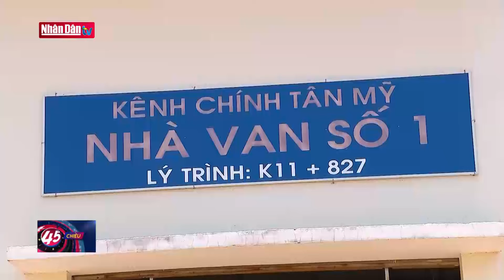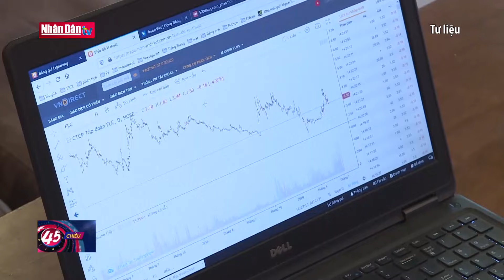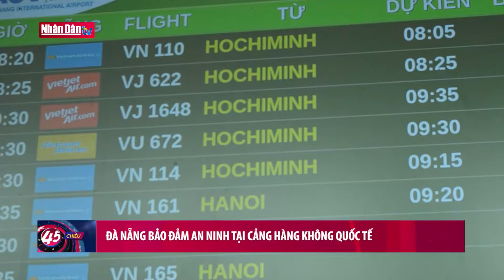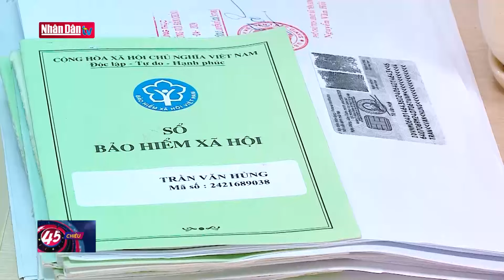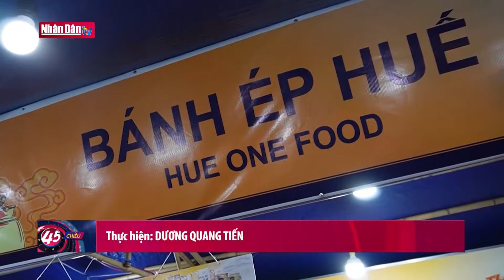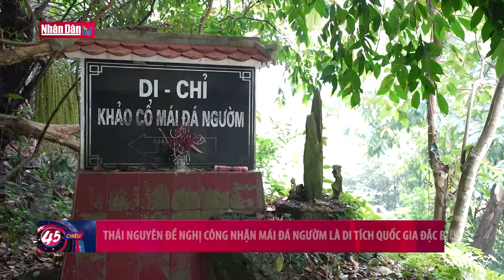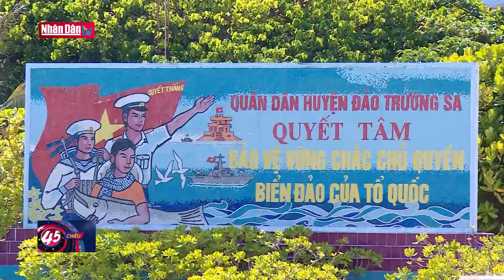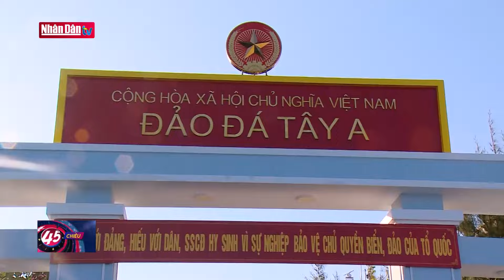Tin tức mới nhất: Thủ tướng Phạm Minh Chính khảo sát tình hình khô hạn tại Ninh Thuận | Đảng với Dân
Trong chương trình công tác tại Ninh Thuận, Thủ tướng Phạm Minh Chính đã đi thị sát, tìm hiểu tình hình hạn hán, kiểm tra công tác ứng phó khô hạn trên địa bàn tỉnh, khảo sát việc vận hành hệ thống thủy lợi Tân Mỹ, thăm hỏi, động viên người dân bị ảnh hưởng bởi hạn.
Với khí hậu khô nóng, gió nhiều, bốc hơi mạnh, lượng mưa chỉ khoảng 700-800 mm một năm, Ninh Thuận được xem là vùng khô hạn nhất cả nước, mùa khô kéo dài 9/12 tháng trong năm.
Mặc dù đã có các giải pháp công trình, phi công trình, sử dụng tiết kiệm nước nhưng do ảnh hưởng của hiện tượng El Nino nên từ đầu năm 2024 đến nay, tỉnh này hầu như không mưa, ngày nắng kéo dài.
Theo tỉnh Ninh Thuận, có nguy cơ xảy ra hạn hán thiếu nước cục bộ tại các huyện Ninh Sơn, Bác Ái, Ninh Hải, Thuận Bắc, Thuận Nam; khả năng xuất hiện tình trạng xâm nhập mặn cục bộ vào sâu trong sông. Hiện, dung tích trữ tại 23 hồ chứa trên địa bàn tỉnh chỉ    đạt 39,5% so với dung tích thiết kế; có 2/23 hồ đã hết nước, có 3/23 hồ đã xuống dưới mực nước chết; sẽ có 4/23 hồ trong thời gian tới sẽ hạ thấp tới mực nước chết.
Từ nay đến tháng 5/2024 nếu trên địa bàn tỉnh không có mưa thì 6 khu vực sẽ thiếu nước sinh hoạt với  trên 5000 hộ, trên 17000 nhân khẩu. Dự kiến  vụ Hè Thu sẽ sản xuất chỉ đạt  trên  75 % so với vụ Hè Thu năm 2023.
Trên công trường dự án hệ thống thủy lợi Tân Mỹ, Thủ tướng đề nghị tỉnh Ninh Thuận tiếp tục quy hoạch lại hệ thống hồ thủy lợi, khai thác liên thông, dẫn nước giữa các hồ để điều tiết, sử dụng nước hài hòa, phù hợp, hiệu quả, cố gắng khắc phục vấn đề khô hạn trong năm 2025. Bộ Nông nghiệp và Phát triển nông thôn tập trung nguồn lực trọng tâm, trọng điểm vào phát triển các hồ thủy lợi.
Theo Thủ tướng, hệ thống thủy lợi Tân Mỹ có ý nghĩa quan trọng đối với việc bảo đảm nước canh tác, sản xuất và sinh hoạt của người dân của tỉnh Ninh Thuận trên diện tích 7.000 ha và cả phía nam Khánh Hòa, bắc Bình Thuận, nhất là kịp thời ứng phó cao điểm khô hạn trong tháng 5, tháng 6 tới đây.
Thăm hỏi, động viên người lao động đang thi công dự án và tìm hiểu tình hình hạn hán, đời sống, hoạt động canh tác của người dân, Thủ tướng Phạm Minh Chính cho rằng hiện bà con chủ yếu vẫn sản xuất nhỏ lẻ, manh mún, tự cung tự cấp, cần đổi mới theo hướng sản xuất lớn, liên kết theo mô hình hợp tác xã, xây dựng chuỗi cung ứng, sản xuất về các ngành hàng có lợi thế, ứng dụng khoa học công nghệ, chế biến sâu, xây dựng thương hiệu, quy hoạch vùng nguyên liệu, huy động sự tham gia của doanh nghiệp để hỗ trợ sản phẩm đầu vào và đầu ra, sự tham gia của ngân hàng để hỗ trợ về vốn, từ đó mang lại hiệu quả, giá trị cao hơn.
Bà con đề nghị tiếp tục quan tâm đầu tư hệ thống thủy lợi, Thủ tướng cho rằng nước là vấn đề khó khăn nhất, điểm nghẽn lớn nhất với Ninh Thuận, Đảng, Nhà nước sẽ tiếp tục quan tâm, tháo gỡ và mong bà con cùng tham gia, góp sức để giải quyết vấn đề này cho Ninh Thuận.